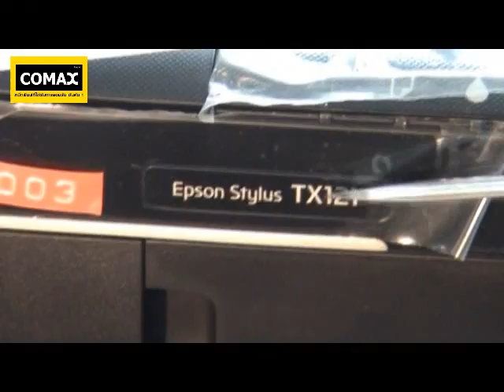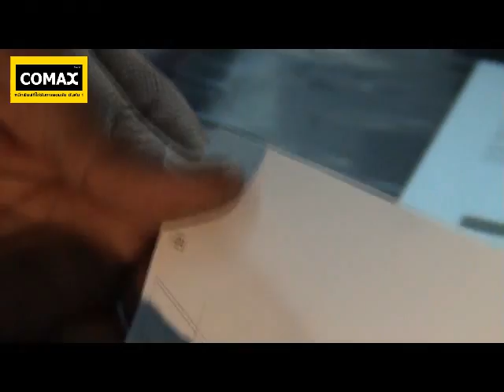การติดตั้ง INK TANK COMAX Epson TX121